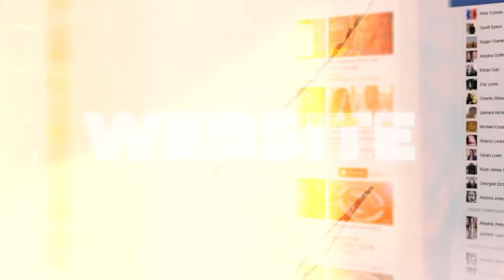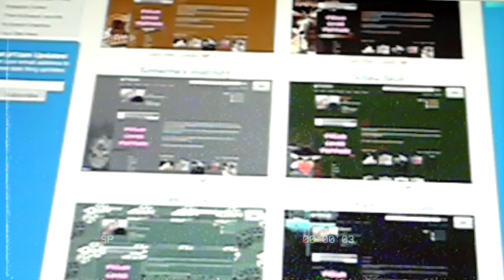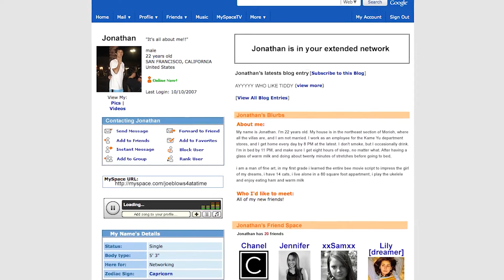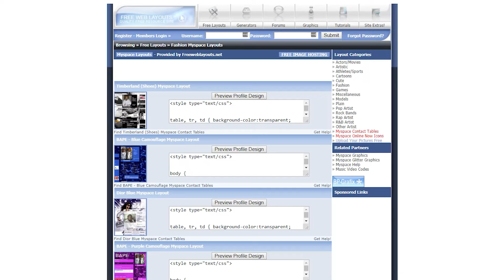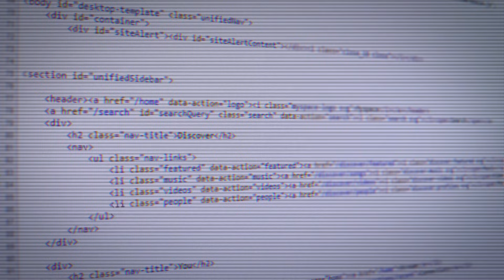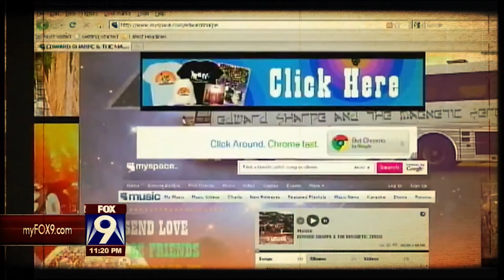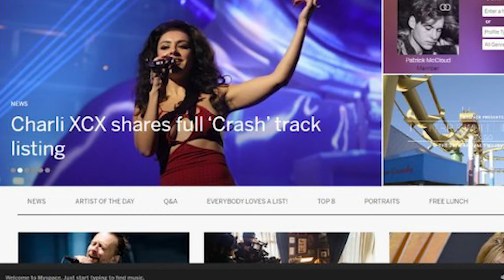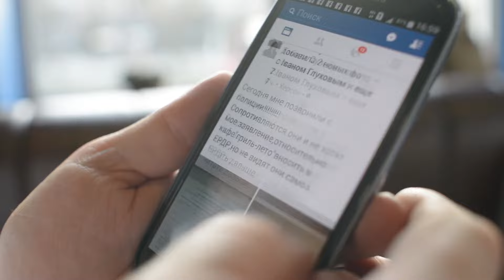The Untold Truth: How MySpace LOST Everything!!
Remember the good old days of the internet when MySpace ruled the social networking world? This video reveals the untold truth behind MySpace's rise and fall, from being the most popular website to its ultimate demise.

Find out how mistakes, competition, and a failure to adapt led to the downfall of this once-mighty platform. Don't miss this fascinating story of how MySpace lost everything!

🌍 Welcome to Power & Pennies - Your Gateway to the World of Economics and Business! 🚀

📈 Dive deep into the fascinating world of economics explained in a way that resonates with everyone, from students to professionals. Our channel brings you engaging business stories, insightful documentaries, and captivating business movies that unravel the complexities of the global economy.

🌐 Whether you're curious about how world powers shape our economic landscape or want to explore the intricacies of the world economy, you're in the right place. We cover a wide range of topics, ensuring there's always something new and exciting to discover.

Whether you're looking to enhance your knowledge, stay updated with the latest trends, or simply enjoy a good business story, we've got you covered.

Engage with a network of like-minded individuals who share your enthusiasm for understanding the economic forces that shape our world.

Your engagement helps us bring more quality content your way!